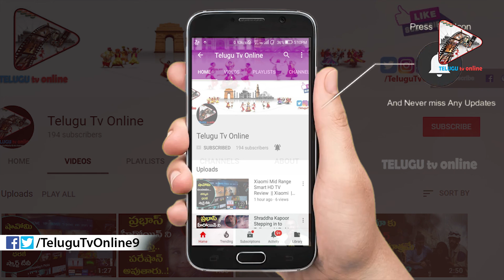పరకడుపున గరిక ఆకు కషాయం ఒక్క వారం తాగితే మీ శరీరంలో నమ్మలేని మార్పులు | Khader Vali Diet